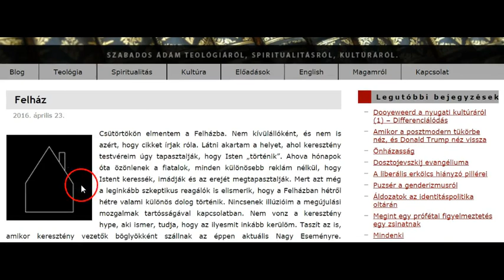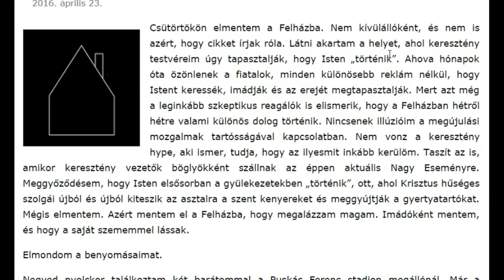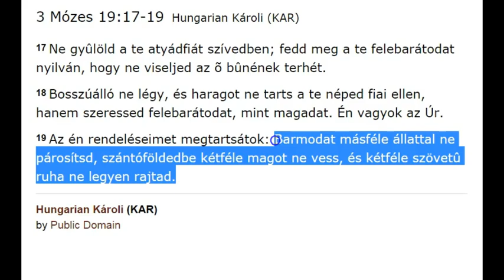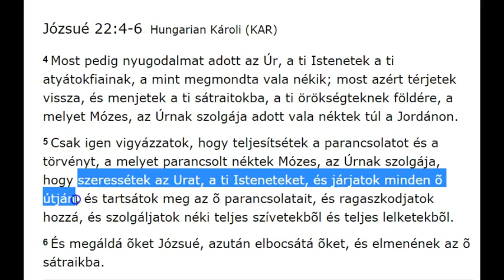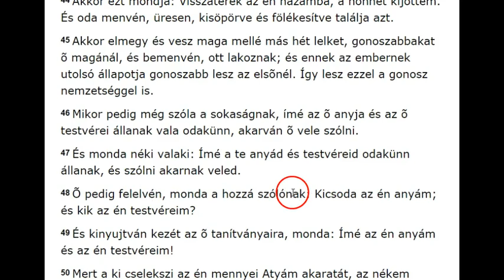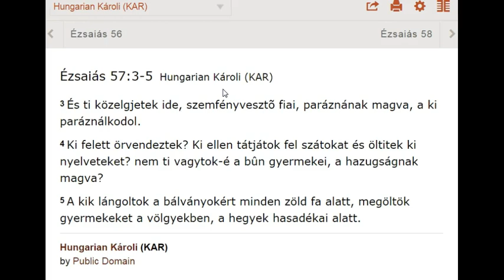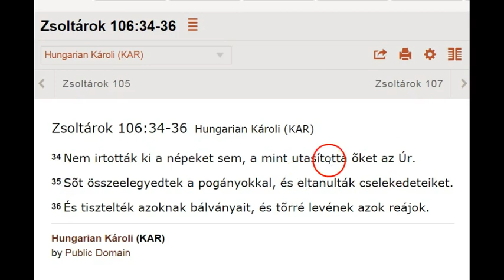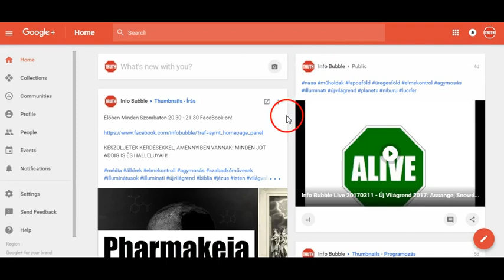Felház, Orbán Gáspár És Az Ökumenikus VilágVallás (1. Rész)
INFO BUBBLE on FACEBOOK:
SHALOM ÉS HALLELUYAH!

2 Korintusi 6:13-15Hungarian Károli (KAR)
13 Viszonzásul (mint gyermekeimnek szólok) tárjátok ki ti is szíveteket.
14 Ne legyetek hitetlenekkel felemás igában; mert mi szövetsége van igazságnak és hamisságnak? vagy mi közössége a világosságnak a sötétséggel?
15 És mi egyezsége Messiach-nak Béliállal? vagy mi köze hívõnek hitetlenhez?

5 Mózes 22:9-11Hungarian Károli (KAR)
9 Ne vess a te szõlõdbe kétféle magot, hogy fertõzötté ne legyen az egész: a mag, a melyet elvetsz és a szõlõnek termése.
10 Ne szánts ökrön és szamáron együtt.
11 Ne öltözzél vegyes szövésû azaz gyapjúból és lenbõl szõtt ruhába.

16 És ímé hozzá jövén egy ember, monda néki: Jó mester, mi jót cselekedjem, hogy örök életet nyerjek?
17 Õ pedig monda néki: Miért mondasz engem jónak? Senki sem jó, csak egy, ELOHIM. Ha pedig be akarsz menni az életre, tartsd meg a parancsolatokat.
18 Monda néki: Melyeket? Yahusha pedig monda: Ezeket: Ne ölj; ne paráználkodjál; ne lopj; hamis tanubizonyságot ne tégy;
19 Tiszteld atyádat és anyádat; és: Szeresd felebarátodat, mint temagadat.

3 Mózes 19:17-19Hungarian Károli (KAR)
17 Ne gyûlöld a te atyádfiát szívedben; fedd meg a te felebarátodat nyilván, hogy ne viseljed az õ bûnének terhét.
18 Bosszúálló ne légy, és haragot ne tarts a te néped fiai ellen, hanem szeressed felebarátodat, mint magadat. Én vagyok YAHUAH.
19 Az én rendeléseimet megtartsátok: Barmodat másféle állattal ne párosítsd, szántóföldedbe kétféle magot ne vess, és kétféle szövetû ruha ne legyen rajtad.

Józsué 22:4-6Hungarian Károli (KAR)
4 Most pedig nyugodalmat adott YAHUAH, a ti ELOHIM -etek a ti atyátokfiainak, a mint megmondta vala nékik; most azért térjetek vissza, és menjetek a ti sátraitokba, a ti örökségteknek földére, a melyet Mózes, YAHUAH -nak szolgája adott vala néktek túl a Jordánon.
5 Csak igen vigyázzatok, hogy teljesítsétek a parancsolatot és a törvényt, a melyet parancsolt néktek Mózes, YAHUAH -nak szolgája, hogy szeressétek az Urat, a ti ELOHIM -eteket, és járjatok minden õ útján, és tartsátok meg az õ parancsolatait, és ragaszkodjatok hozzá, és szolgáljatok néki teljes szívetekbõl és teljes lelketekbõl.
6 És megáldá õket Józsué, azután elbocsátá õket, és elmenének az õ sátraikba.

Máté 12Hungarian Károli (KAR)
47 És monda néki valaki: Ímé a te anyád és testvéreid odakünn állanak, és szólni akarnak veled.
48 Õ pedig felelvén, monda a hozzá szólónak: Kicsoda az én anyám; és kik az én testvéreim?
49 És kinyujtván kezét az õ tanítványaira, monda: Ímé az én anyám és az én testvéreim!
50 Mert a ki cselekszi az én mennyei Atyám akaratát, az nékem fitestvérem, nõtestvérem és anyám.

3 És ti közelgjetek ide, szemfényvesztõ fiai, paráznának magva, a ki paráználkodol.
4 Ki felett örvendeztek? Ki ellen tátjátok fel szátokat és öltitek ki nyelveteket? nem ti vagytok-é a bûn gyermekei, a hazugságnak magva?
5 A kik lángoltok a bálványokért minden zöld fa alatt, megöltök gyermekeket a völgyekben, a hegyek hasadékai alatt.